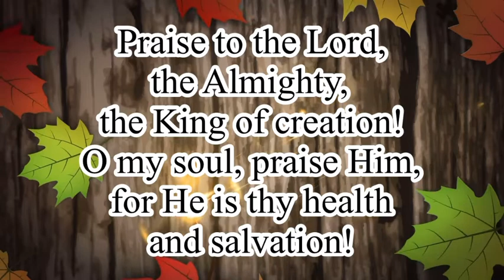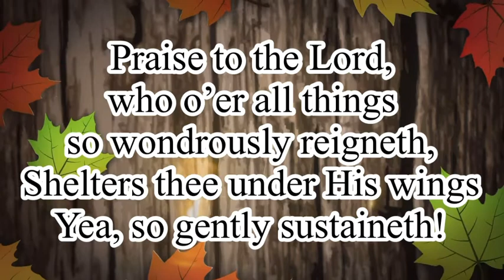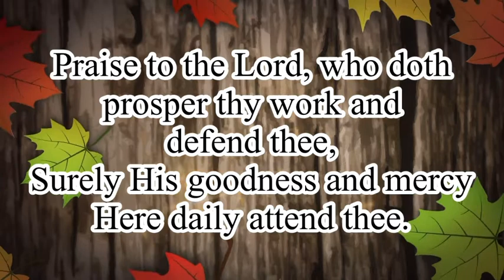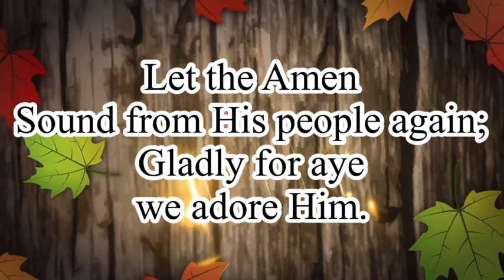Praise to the Lord, the Almighty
Praise to the Lord, the Almighty Instrumental
Hymnal Song